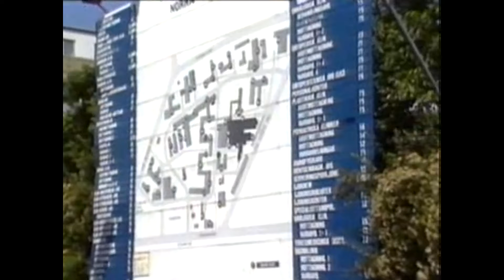Sydnytt - 1986-06-26.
Sydnytt med Bengt Göransson. Från den 26 juni 1986.